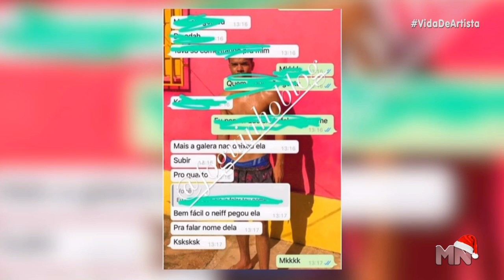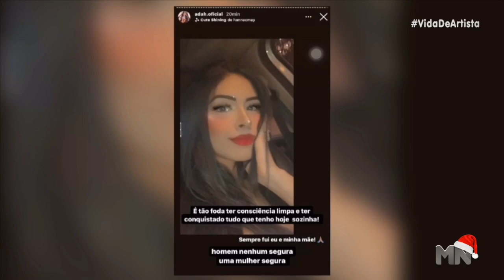Teresina Sua Loka conta sobre separações e affairs na capital | Vida de Artista